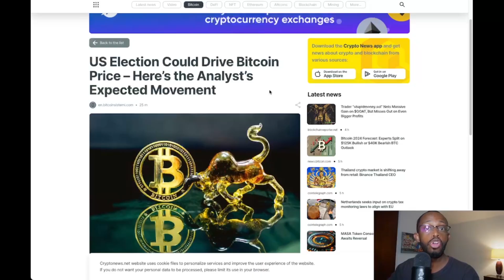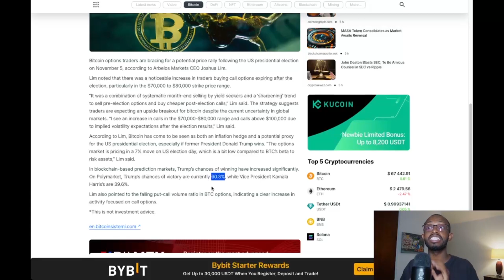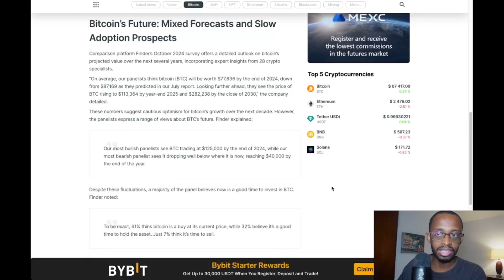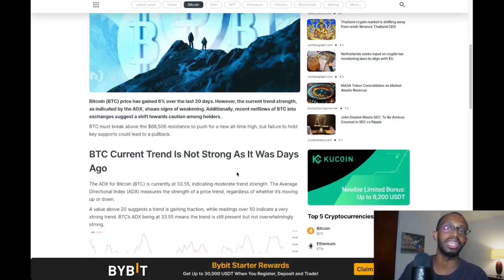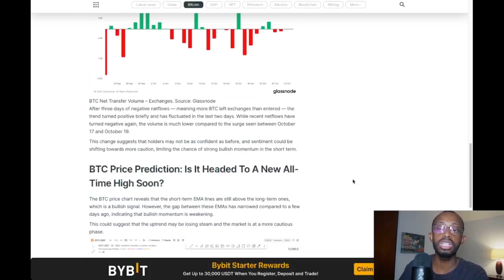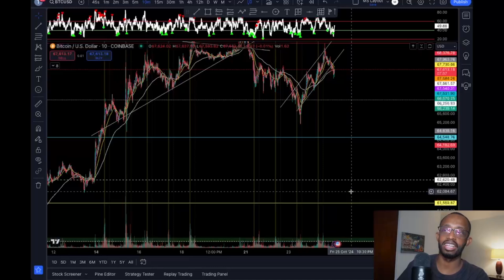BITCOIN AND ELECTIONS: IMPACT ON THE CRYPTO MARKET’S FUTURE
Explore how upcoming elections could shape Bitcoin's future. Analyzing price projections, support levels, and potential influence from political figures, this video discusses strategies to navigate the crypto market amid expected volatility and shifts.

TradeAssist is live, Get the best indicator on the market below!